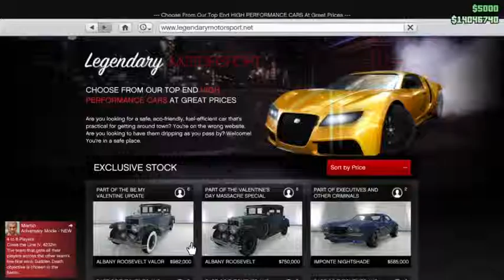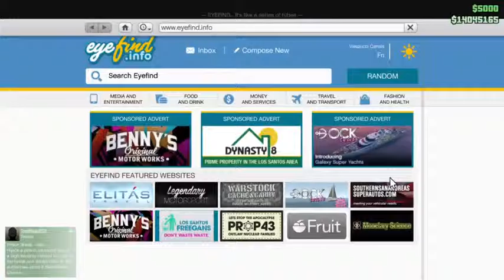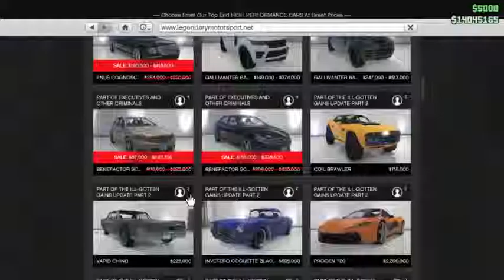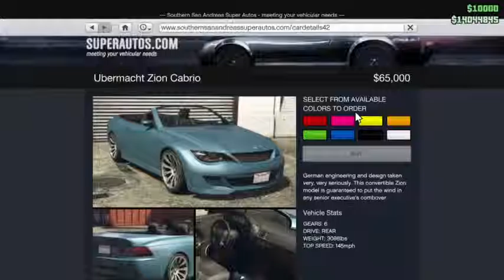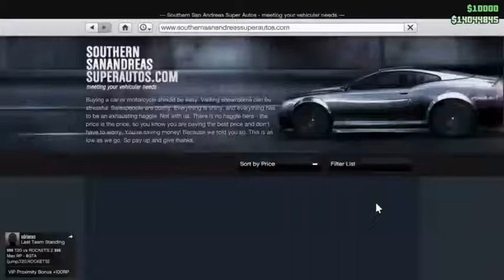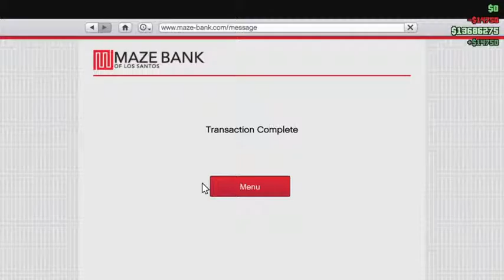GTA Online: Preparing for June 7th Update (Finance & Felony)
These are necessary preparations for the update.